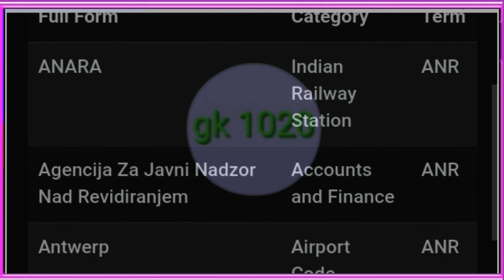anr ka full from